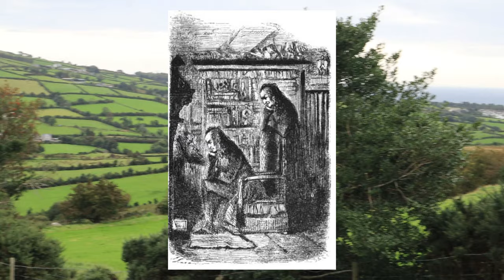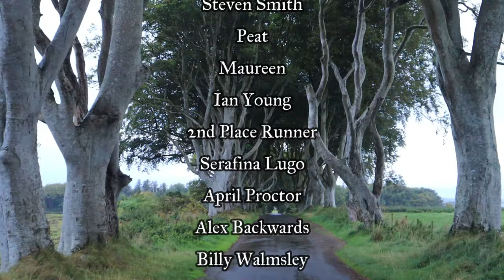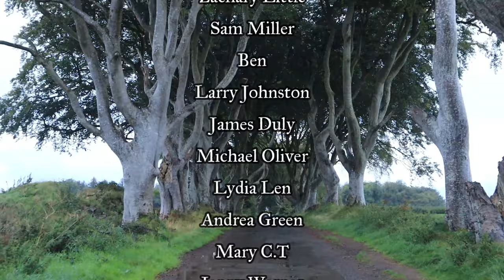25 Creatures in Irish Folklore and Myth 🇮🇪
What creatures and ghouls can be found in Ireland's folklore and mythology? Leprechauns, Ghosts, Banshees, Faeries, Headless Horsemen and Giants lurk in its forests, hills, glens and lochs. This list of 25 creatures will give you a good overview of what the Irish people believed and in many cases still believe regarding their folklore.

Footage credit for various sections:
Grey Man's Path, Fairhead by Explore Causeway Coast and Glens
Moore Hall in County Mayo by David Beattie
Cliften Castle by This is Ireland
Killarney Muckross House by Team Drontin
Ireland 4K by Scenic Relaxation

List of Creatures:
1) Leanan Sídhe
2) The Dullahan
3) The Merrow
4) Banshees
5) Ghosts
6) Leprechauns
7) Faeries
8) Púca
9) Clurichauns
10) Fear Gorta
11) Dearg Dur
12) The Muckie
13) Dobhar-chú
14) Giants
15) The Sluagh
16) Abhartach
17) Oilliphéist
18) The Fetch
19) Fear Dearg
20) Glas Gaibhnenn
21) Joint-eater
22) Will-o'-the-Wisp
23) Bánánach
24) Fear Liath
25) An Bradán Feasa

The Jolly Reiver is my project aiming to preserve and promote the forgotten folklore and history of rural Britain and Ireland. Primarily focusing on folklore and legends, you’ll not find me trying to deconstruct these old stories or trying to rationalise them with science and psychology. Instead I will present them as they were always told by our forebears, and leave the conclusions up to you. Videos are filmed on location to show you exactly where these stories took place.